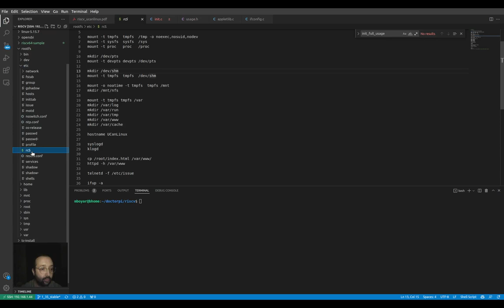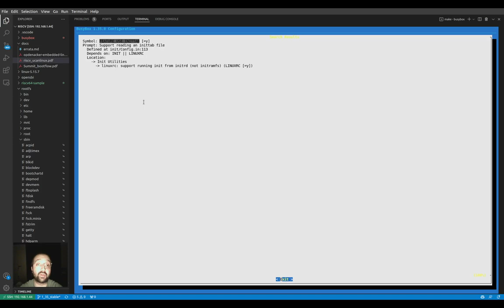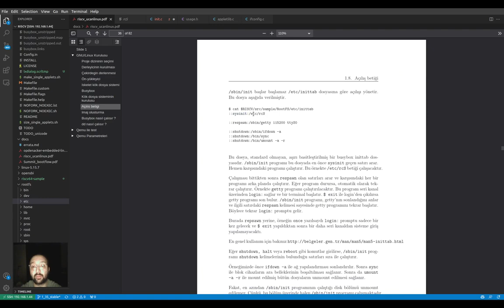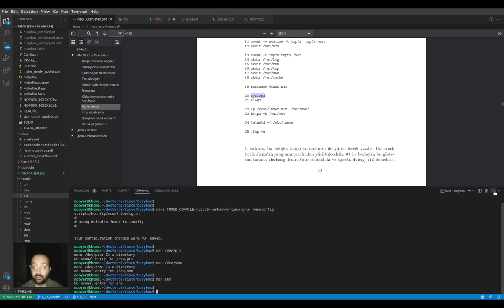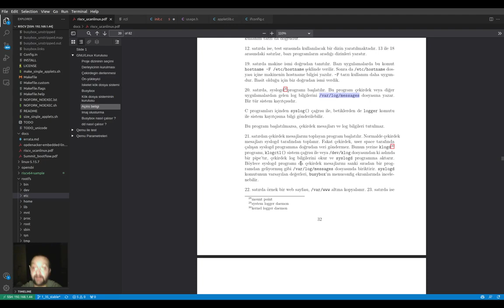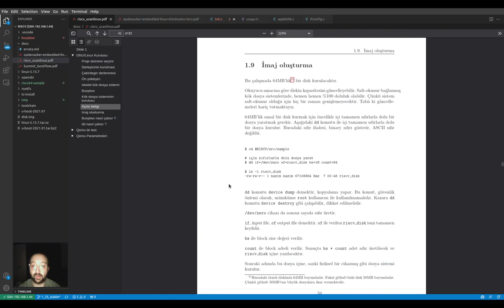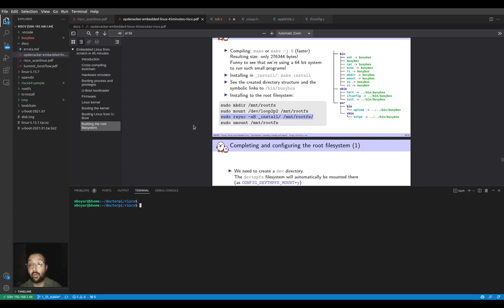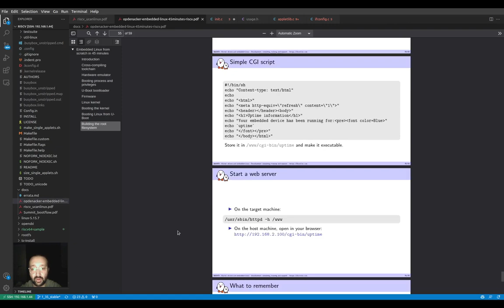Eğitim - Gömülü Linux (RISC-V) - Ders 5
RISC-V altında adım adım tane tane sıfırdan Gömülü Linux kuruluşunu konuştuğumuz serimizin sıradaki dersinde;
1.8 Açılış betiği (/etc/inittab & rcS ve alternatif sistemler yöntemler)
1.9 İmaj oluşturma (Bu bölüm bootlin slaytı üzerinden)
konularını detaylı ve uygulamalı işliyoruz.

Kaynaklar ve yeniden kullanım detayı:
* RiscV altında Gömülü Linux Kuruluşu, Nazım Koç, 2019, Sayfa ii'deki özel lisans ve birebir izin kapsamında kullanım